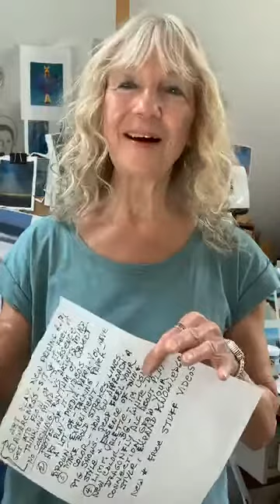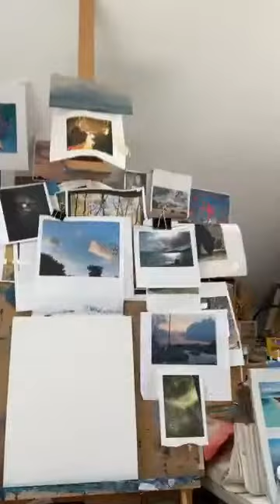Island Dreams Painting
Island Dreams Demo on FB Live about Art Play, coaching, and new low pricing for the Dragonfly art & mentorship program, Playing with a new color in an Island Dreams painting. @ awegroup.net